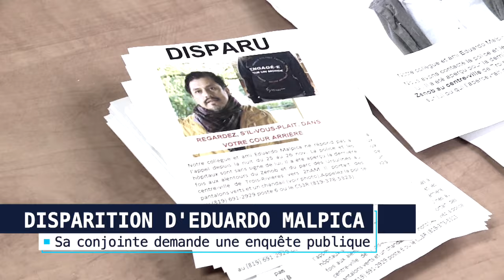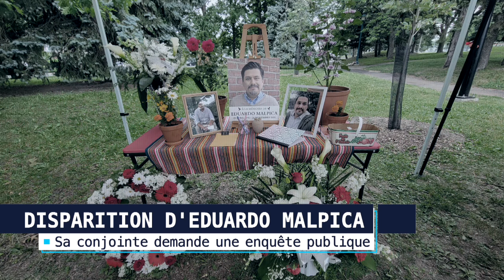Que reproche la veuve d’Eduardo Malpica à la police de Trois-Rivières?